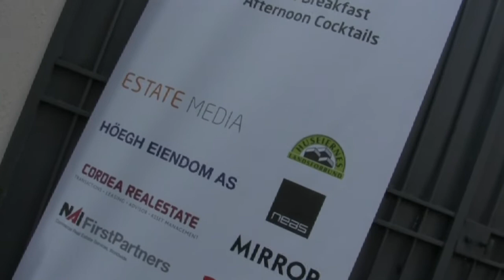-Viktig å være representert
-Derfor drar vi til Cannes.